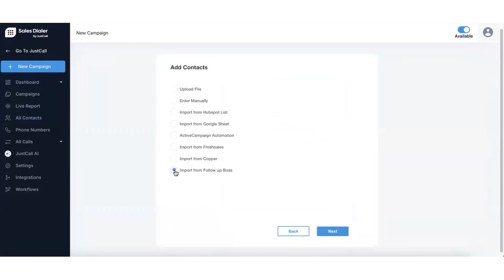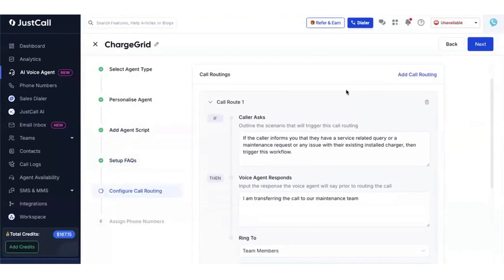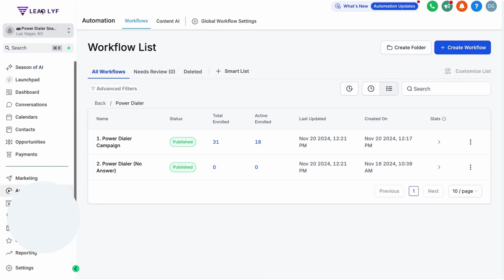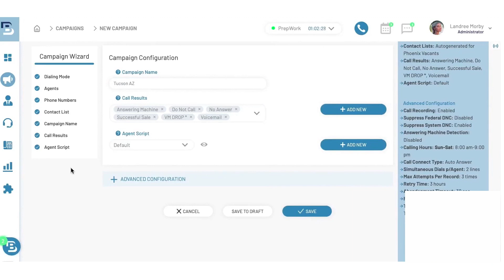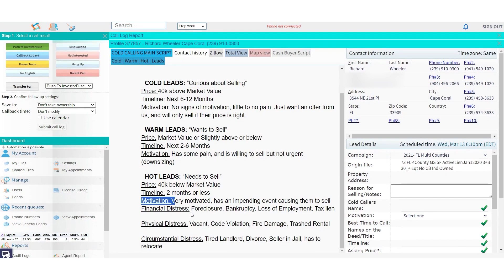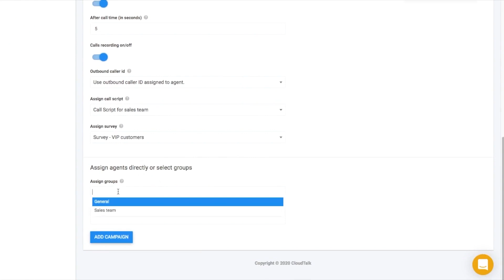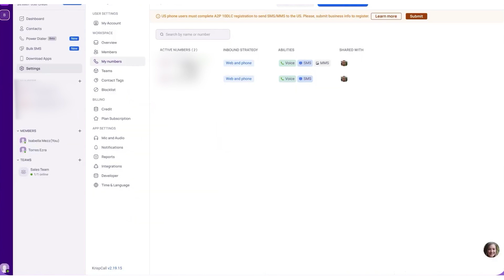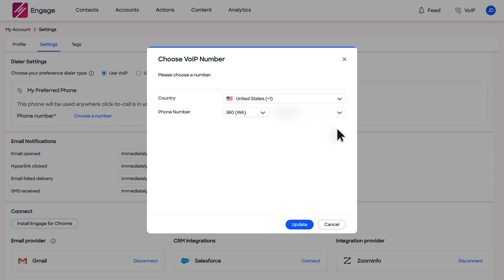7 Best Auto Dialer Software Tools in 2025 (Ranked by Best Use Cases)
Here are bets auto dialer software tools:
1. JustCall

2. GoHighLevel

3. BatchDialer

4. Readymode

5. CloudTalk

6. KrispCall

7. ZoomInfo Dialer

Timestamps:

0:00 – Best Auto Dialer Software
0:28 - Best for AI-Powered Dialing
3:02 - Best for All In One Sales & Marketing Automation
5:46 - Best for High-Volume Multi-Line Dialing
7:37 - Best for Large Call Centers & Advanced Predictive Dialing
9:56 - Best for Remote & Hybrid Teams
12:27 - Best for International Calling & Virtual Numbers
14:10 - Best for Data-Driven Outreach & B2B Intelligence

Struggling to hit your outbound calling targets or manage high-volume sales outreach? In this video, we compare and rank the 7 best auto dialer software solutions, each catering to different business needs. From AI-driven insights to multi-line predictive dialers and white-labeled platforms, we’ve got you covered!
In this video, we researched the best auto dialer software perfect for sales teams and businesses looking to optimize their outbound calling efforts.
Each platform offers unique features, such as predictive dialing, power dialers, CRM integrations, and advanced analytics, to help you connect with more leads in less time.
Stick around to find out which software might be the right fit for your business.